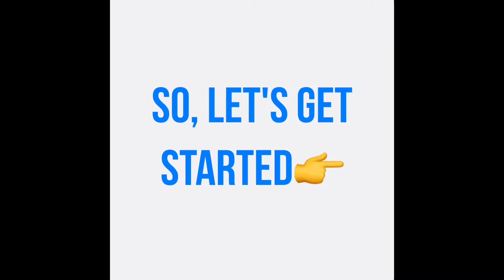Lemon and Ginger Pickle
Ingredients :

• 3 Lemons
• Ginger
• Asafoetida
• Salt
• Red Chili powder
• Turmeric powder
• Mustard seeds
• Fenugreek seeds
• Fennel seeds